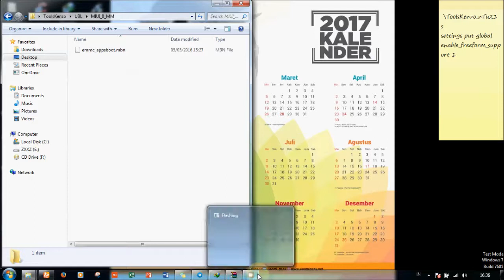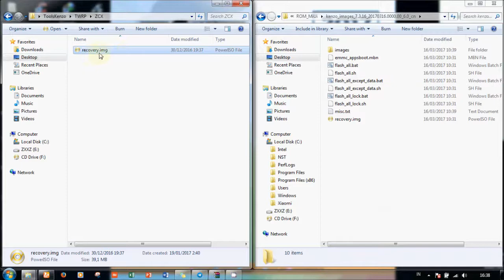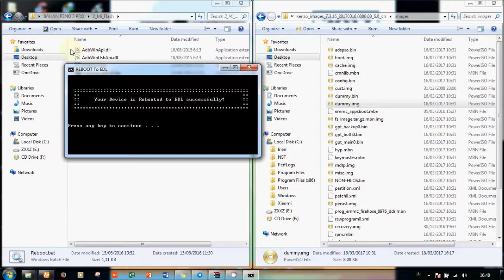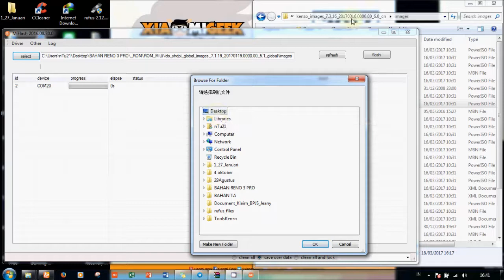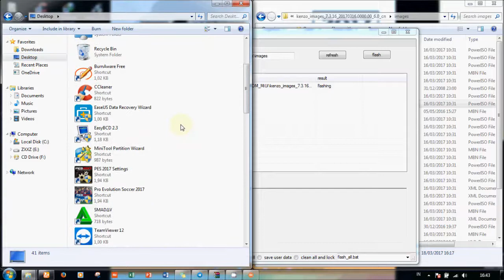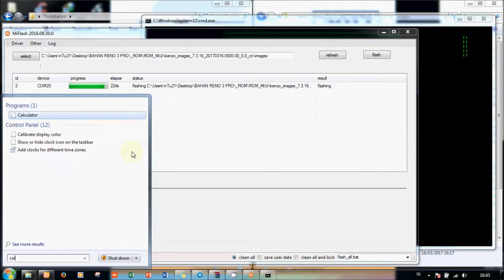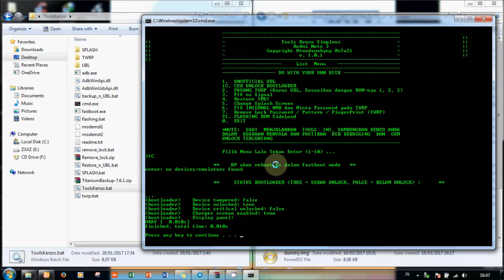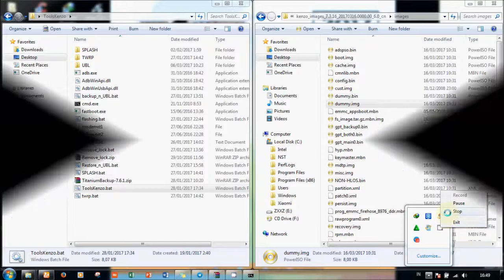MiFlash ROM MiUi 7.3.16 Include UBL + TWRP Redmi Note 3 Pro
Naaah Sebelum MiFlash , Kita Jampe-Jampe dulu hahaha :D
Dengan cara ini kita sudah UBL + TWRP ZCX wwkwkwkwkwk

+ Jadi ngak perlu MiUnlock lagi
+ Ngak Perlu Flash TWRP juga